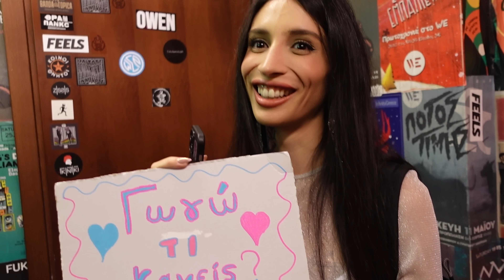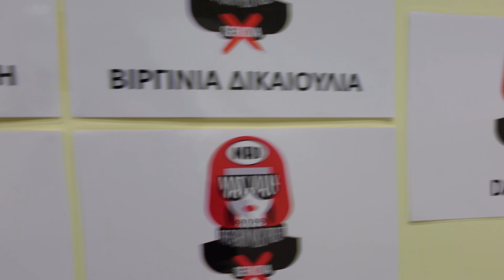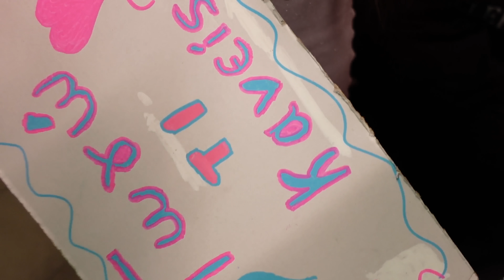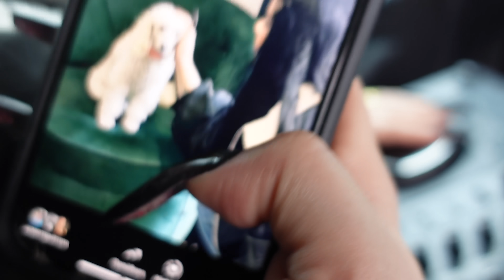Η εμφάνισή μου στο Madwalk!• Εβδομαδιαίο Vlog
ΑΝΕΒΑΖΟΥΜΕ ΒΙΝΤΕΟ ΚΑΘΕ : ΚΥΡΙΑΚΗ ΚΑΙ ΤΕΤΑΡΤΗ :))))

*MY PROTEIN*

Εκπτωτικός κωδικός : DATLILLY

Τα αποθέματα φεύγουν γρήγορα !

Αγαπημένα του μήνα από MyProtein :

Επίσης τα ρούχα έχουν φοβερή ποιότητα !

ΑΝΕΒΑΖΟΥΜΕ ΒΙΝΤΕΟ ΚΑΘΕ : ΤΕΤΑΡΤΗ και  ΚΥΡΙΑΚΗ  :)))